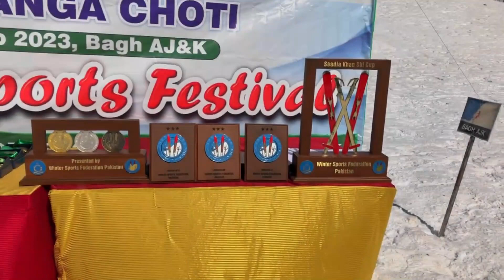Ganga Choti 3rd Winter Festival 2023 |Sports Winter Festival and Snowboarding at Ganga Choti kashmir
1.ganga choti
2. ganga choti festival
3. winter festival ganga choti
4. Ganga Choti 3rd Winter Festival 2023
5. Sports Winter Festival and Snowboarding at Ganga Choti kashmir
6. Sports Winter Festival Ganga Choti Azad Kashmir
7. Sports Winter Festival Ganga Choti Azad Kashmir 2023
8. Snowboarding at Ganga Choti Azad Kashmir 2023
9. 3rd Ganga choti winter festival 2023
10. Ganga Choti Festival 2023
11. Ganga Choti Festival 2023 VLOG.
12. Sking in Azad kashmir.
13. Sking at Ganga Choti Azad Kashmir.
14. Ice skating at Ganga Choti Festival.